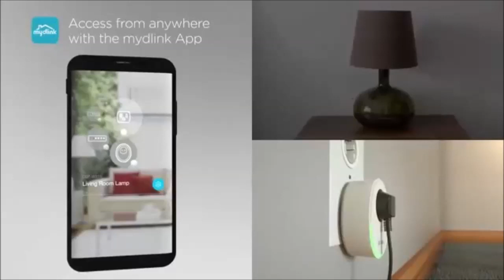D-Link Wi-Fi Smart Plug DSP-P113 - Control and Monitor Your devices From Anywhere.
D-Link Wi-Fi Smart Plug DSP-P113 - Control and Monitor Your devices From Anywhere.It allows you to turn your devices on or off, wherever you are.